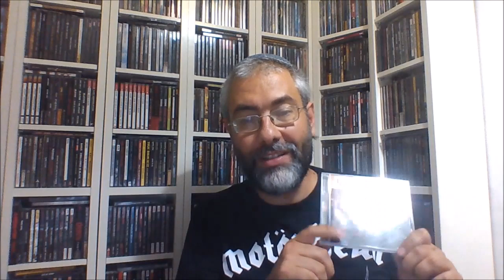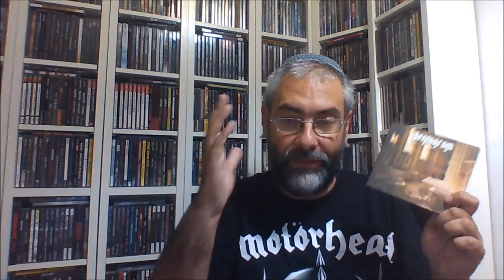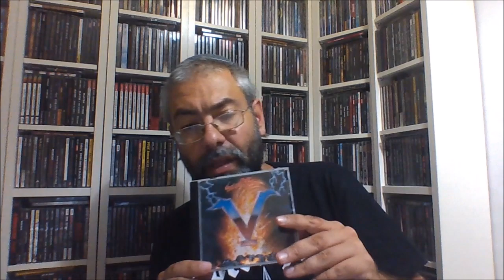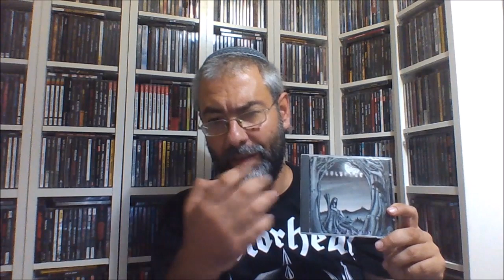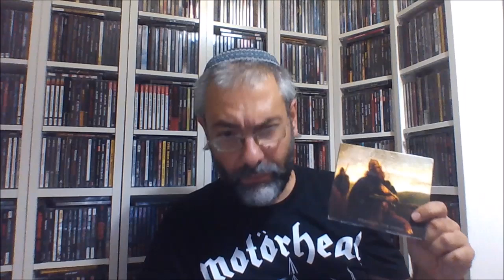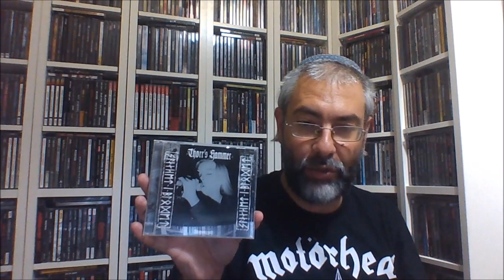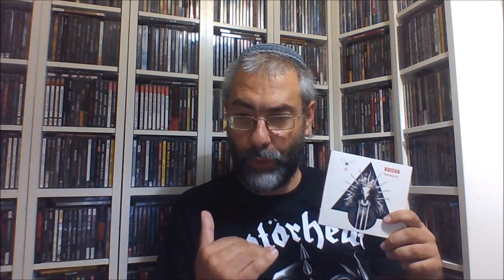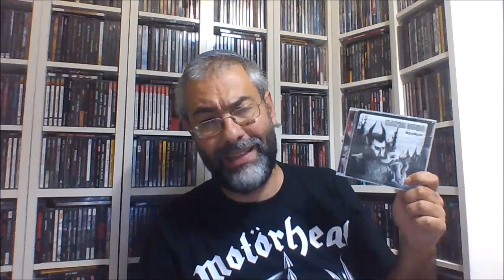Αγαπημένα DOOM METAL albums (metal review in Greek)